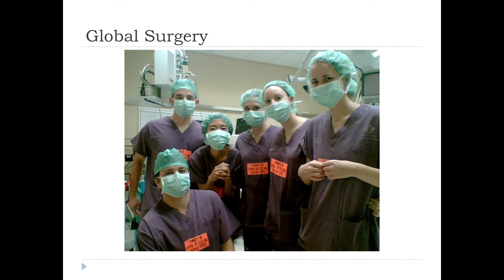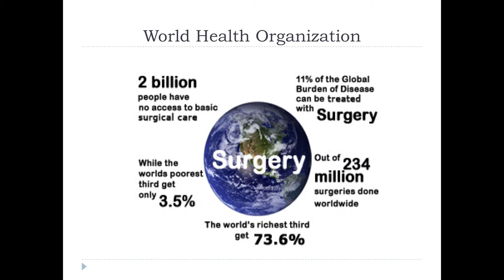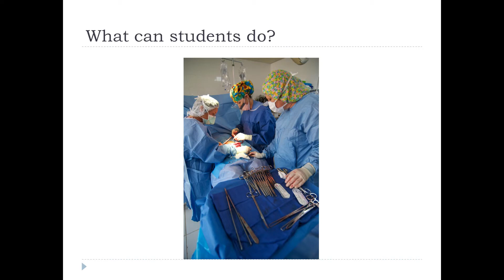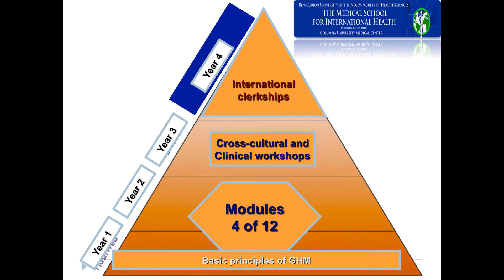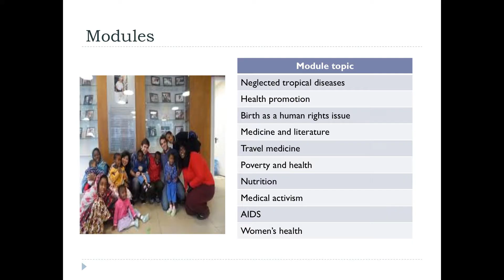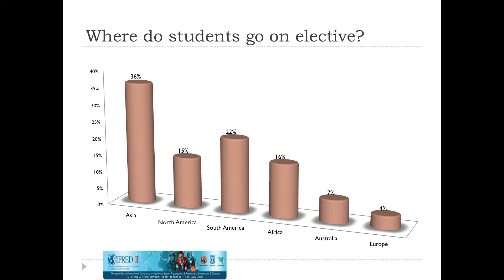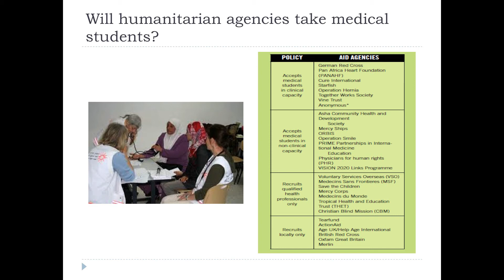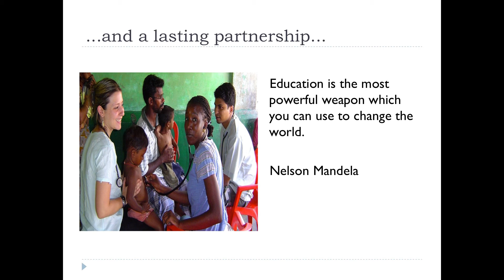Global Surgery for Medical Students: Seema Biswas at TEDxBGU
In this challenging talk, Dr. Seema Biswas explores the way in which medical students can take a more active role in both addressing health needs around the world. By giving them opportunities to have direct, meaningful contact with patients in underserved areas around the world, medical students can enhance the ability of hospitals and NGOs to address inequality and become profoundly better doctors in the process.

Dr. Seema Biswas is a General Surgeon at Ziv Hospital and lectures in Global Health at the Medical School for International Health, Ben Gurion University. Her undergraduate training was in the UK and she trained as a surgeon in the UK, South Africa and Israel. Her research interests include Surgery, Trauma, Global Health and Medical Education. She is a Red Cross Health Delegate and works as a volunteer surgeon on overseas missions for a number of humanitarian organizations.